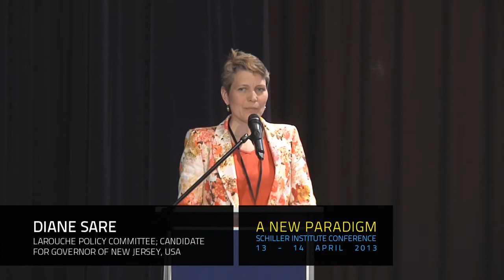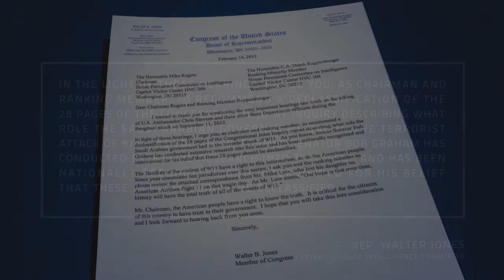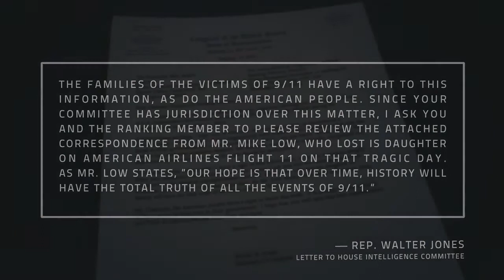Diane Sare • The Glass-Steagall Fight in the U.S.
Diane Sare, LaRouche Policy Committee; Candidate for Governor of New Jersey, USA
Schiller Institute Conference
Attaining Freedom Through Necessity:
THE LAST CHANCE FOR HUMANITY
Frankfurt, Germany
April 13-14, 2013